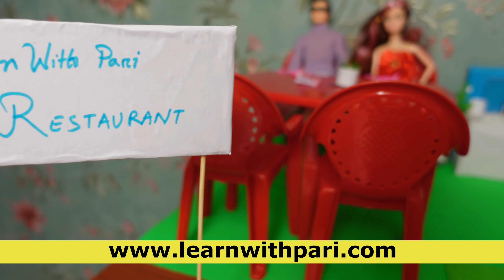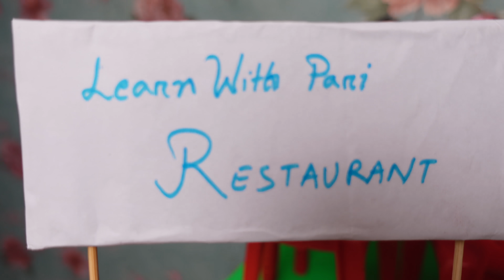Cooking game in Hindi Part-20 / Restaurant Game PART-1 in Hindi